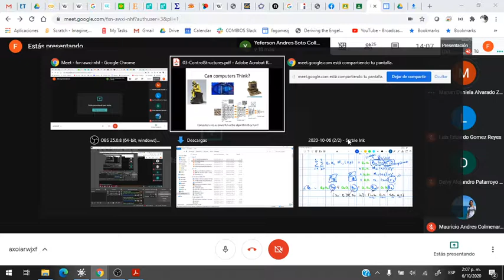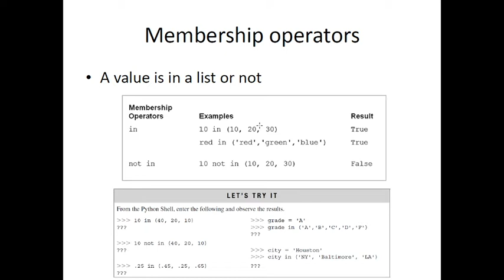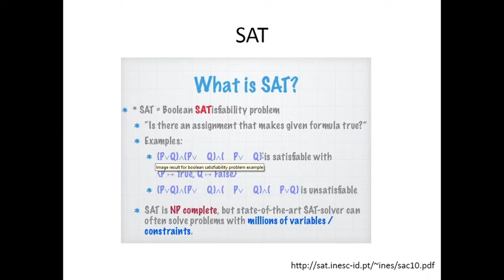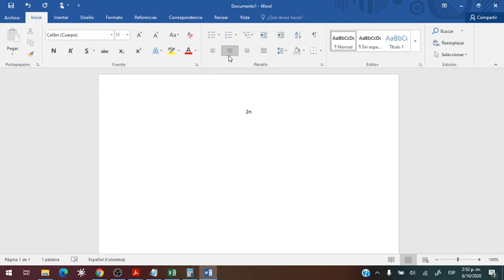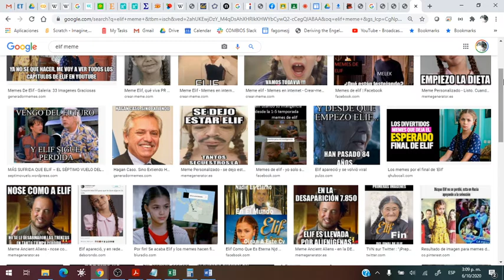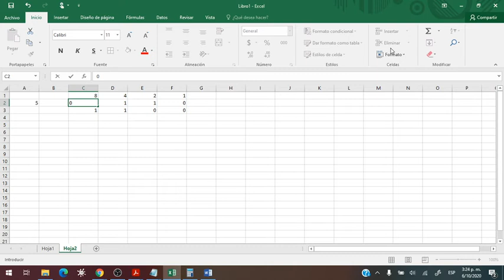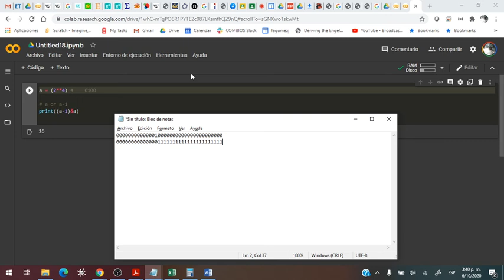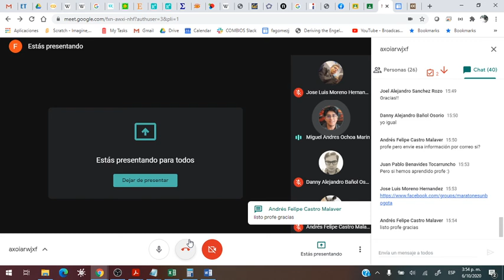Estructuras de Control - SAT y bitwise